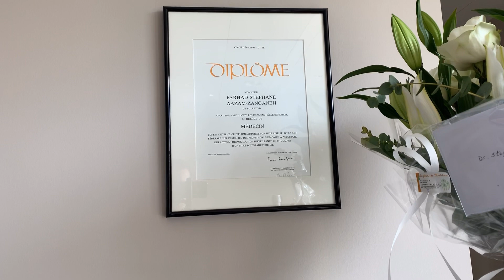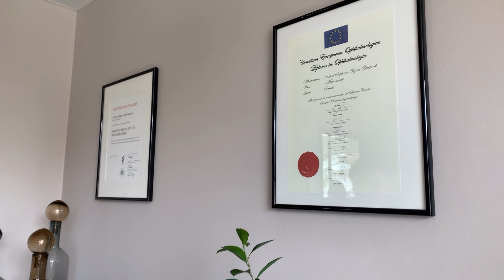Portes ouvertes du « Swiss Visio Montchoisi » Lausanne - Sujet 2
En direct de Lausanne à la Clinique de Montchoisi Swiss Medical Network pour une journée portes ouvertes du nouveau bâtiment inauguré jeudi : « Swiss Visio Montchoisi »
Avec le Docteur Stéphane Aazam, spécialiste FMH en ophtalmolog